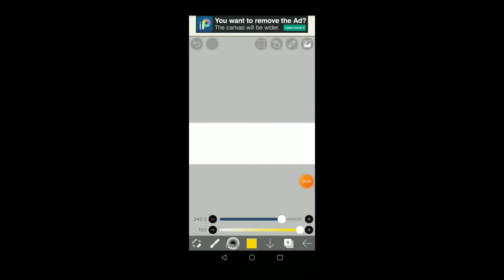SPEED ART #1 [HEADER TOYS STORY]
Speed art header toys story

Made with : ibis paint x

Hour : 2h10

Dm me in discord if you want any design
(Not free)